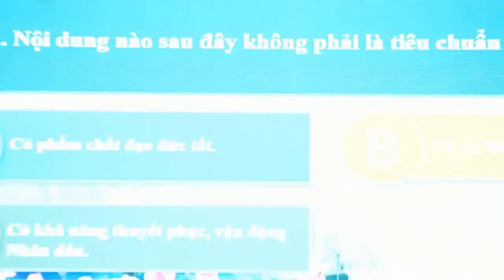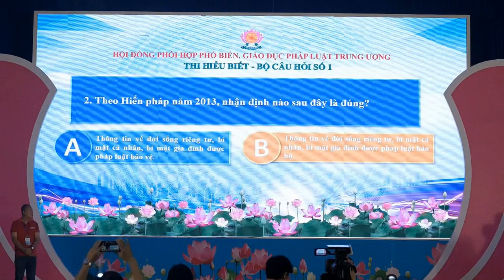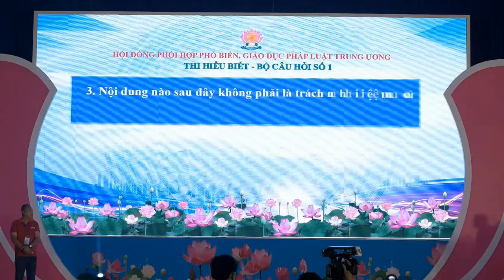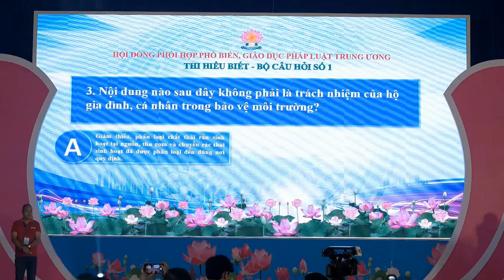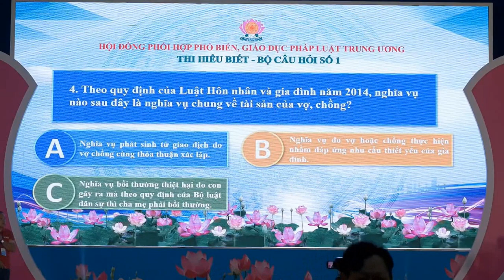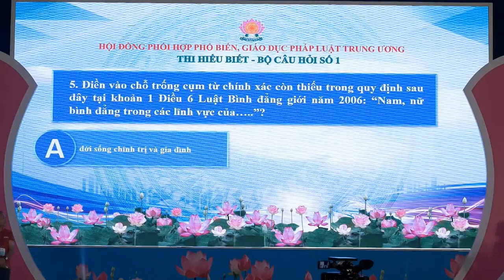02_Đội Chơn Thành thi Hòa giải viên giỏi khu vực miền Nam (Phần thi 02: Trắc nghiệm lí thuyết).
Đội Chơn Thành thi Hòa giải viên giỏi toàn quốc lần IV, khu vực miền Nam diễn ra vào ngày 12/10/2023 (Phần thi 02: Trắc nghiệm lí thuyết).
Nguồn video: Fanpage Cục phổ biến, giáo dục pháp luật - Bộ Tư pháp
- Khi xem video trên youtube đối với video này: Nhớ chọn xem video với chất lượng 720p để coi được rõ hơn.